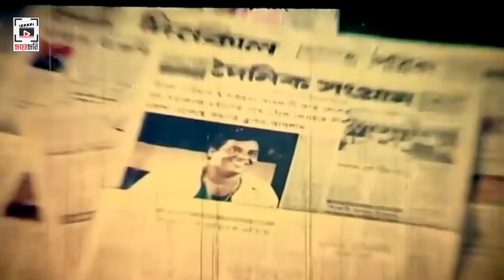কল্লাটার দাম ২৫ লাখ | Hira Chuni Panna - হীরা চুনি পান্না | Best Dialogue Of Dipjol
Movie: Hira Chuni Panna
Cast :  Shakib Khan,Amin Khan, Rajib,Dipjol, Popy and Moyuri and Others
Director :  Malek Afsari
Country : Bangladesh
Language : Bangla
Label : ChayaChobi (ছায়াছবি)

ছবি :  হীরা চুনি পান্না
অভিনয় :  শাকিব খান, আমিন খান, পপি, ডিপজল, রাজিব, ময়ুরি সহ আরও অনেকেই
পরিচালক : মালেক আফসারী
দেশ : বাংলাদেশ
ভাষা : বাংলা